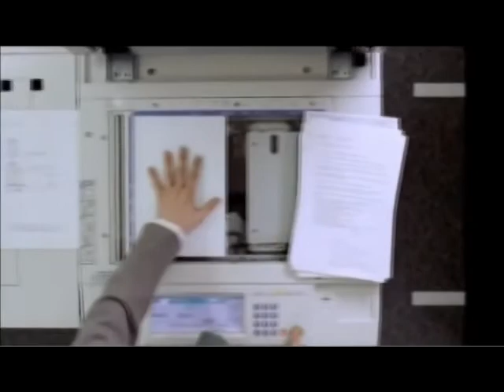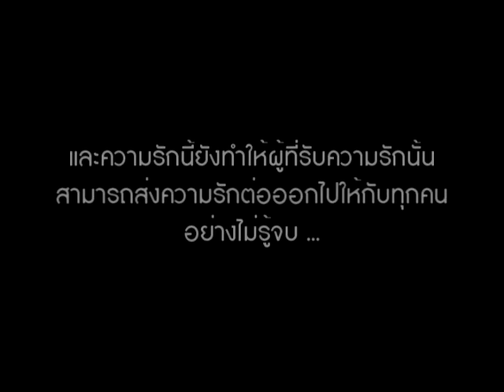รักแท้...มีพลัง 2 (Love's Influence 2)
Valentine, รักแท้,